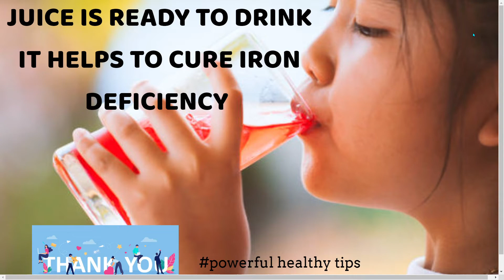hemoglobin juice|Increase Hemoglobin Level in 5 Days|Iron deficiency symptoms| healthy tips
Anemia is a condition in which you lack enough healthy red blood cells to carry adequate oxygen to your body's tissues. Having anemia can make you feel tired and weak.
Symptoms
Fatigue.
Weakness.
Pale or yellowish skin.
Irregular heartbeats.
Chest pain.
how to prepare juice to cure Anemia and prevent iron deficiency .
increase hemoglobin within 5 days.